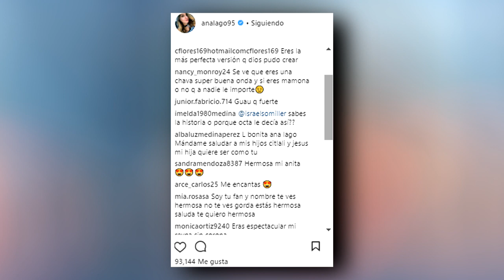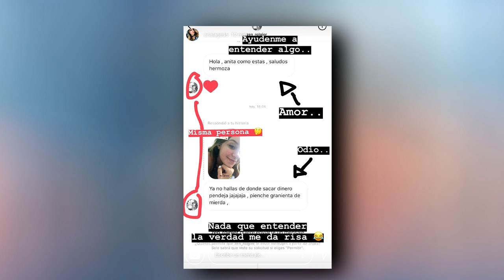Ana Lago contesta mensajes de seguidores y un usuario pasó de seguidor a hater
La ex participante de Exatlón México, Ana Lago, dio a conocer una historia a través de su cuenta de Instagram donde demuestra que contesta mensajes de seguidores.

De igual forma nos da a conocer que no entiende como un seguidor la atacó.

¡Es increíble Ana!